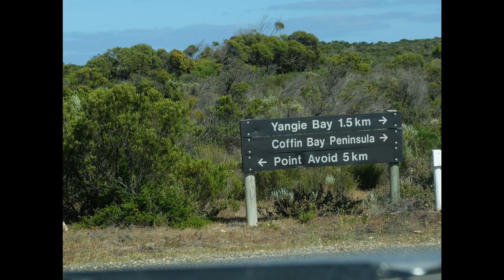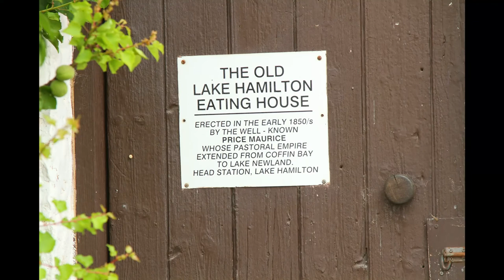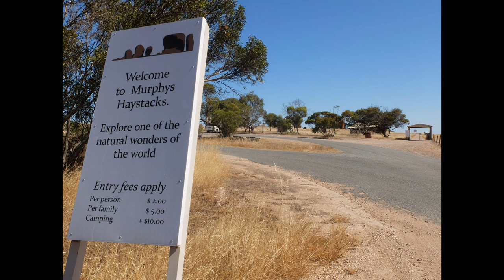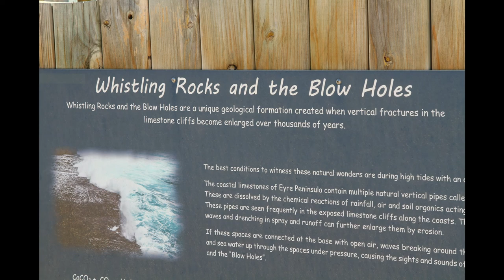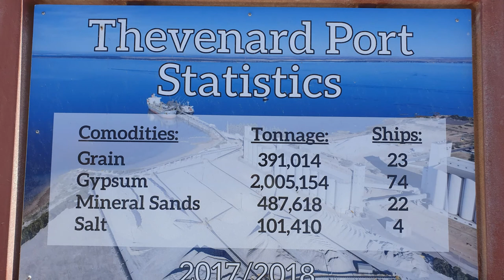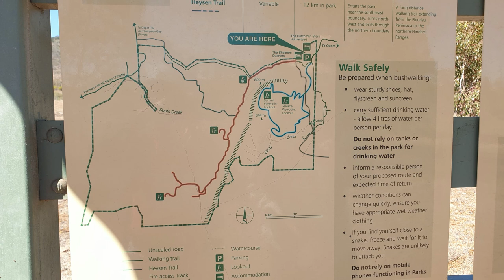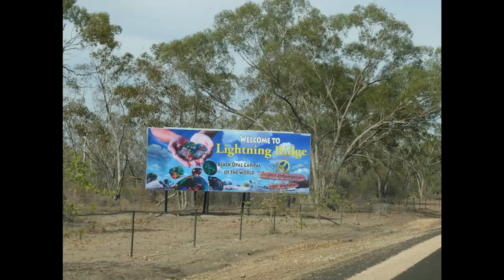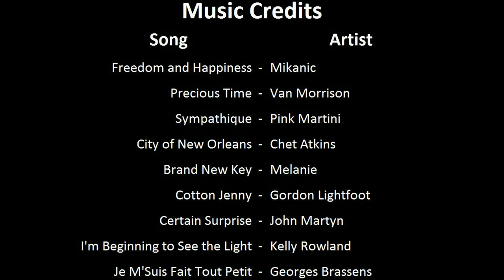Eyre Peninsula 2019 Part 2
A road trip with an Ultimate camper trailer from Brisbane visiting sites around Broken Hill and the Eyre Peninsula in South Australia. Highlights along the way include the historic mining town of Silverton and sandstone sculptures near Broken Hill, beautiful wall art in Tumby Bay and the wonderful coastline at the southern tip of the Eyre Peninsula. Playful fur seals and sea lions were a delight to watch. Beautiful cliffs and ocean scenes. 4x4 beach driving at Coffin Bay. Up the east coast visiting places such as Elliston, Venus Bay, Streaky Bay and Ceduna. On the way back, the town of Quorn calls itself the capital of the Flinders Ranges and features a number of historic buildings and features which just invite you to take photographs. The detour to visit Lightning Ridge before returning to Brisbane again put our cameras to work, above and below ground.